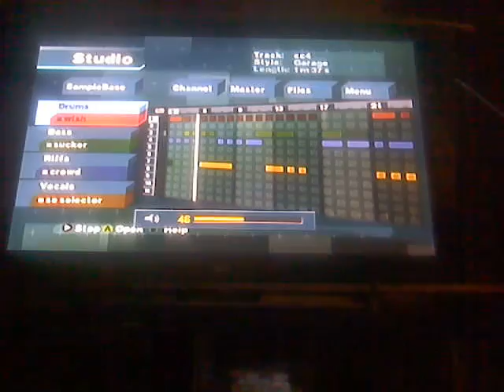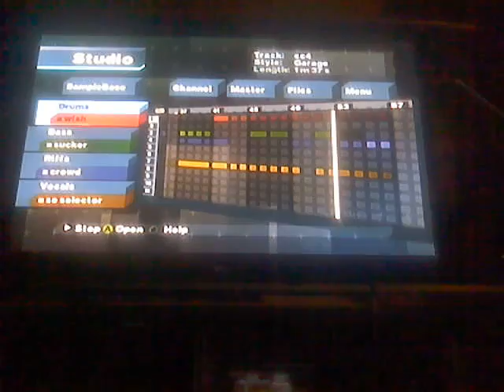Track#4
This b me latest track hope you enjoy